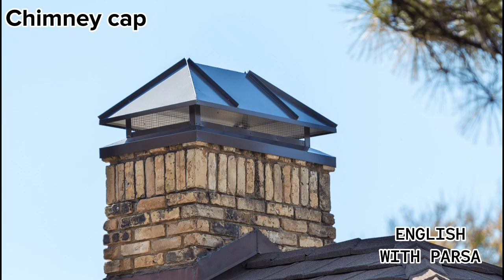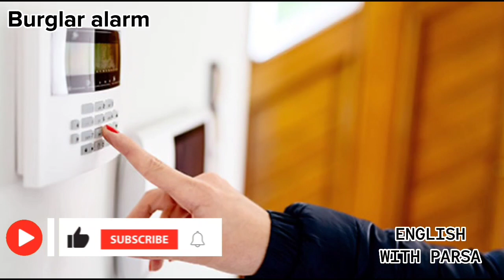NAME OF HOUSE EXTERIOR IN ENGLISH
Hello, Today we learn pronunciation for house exterior.
let's enjoy the lesson.